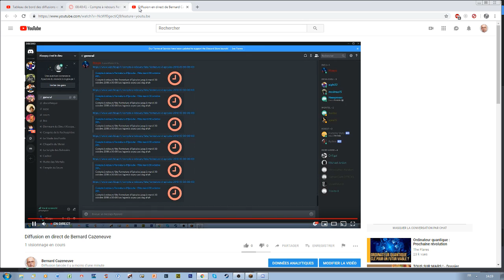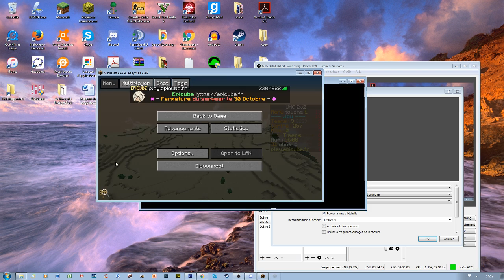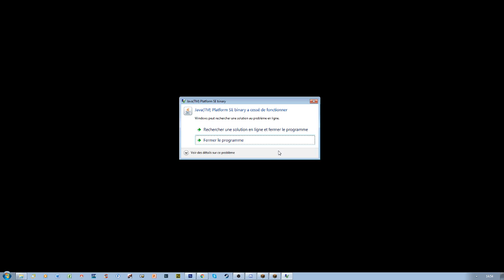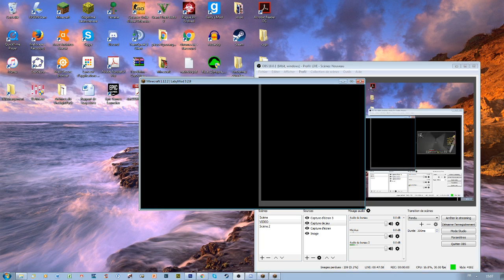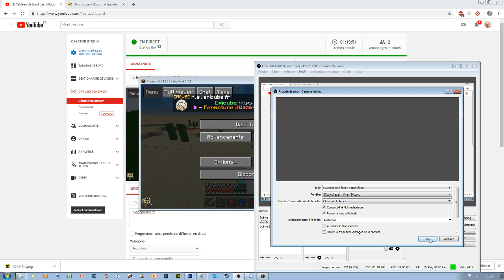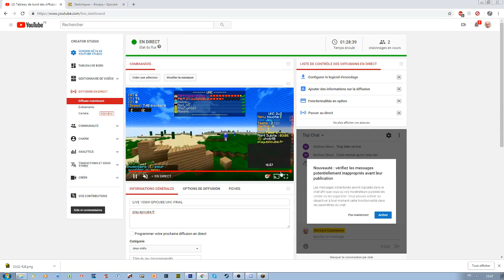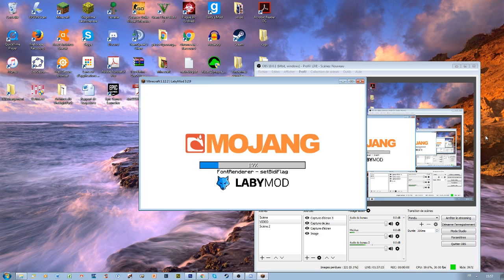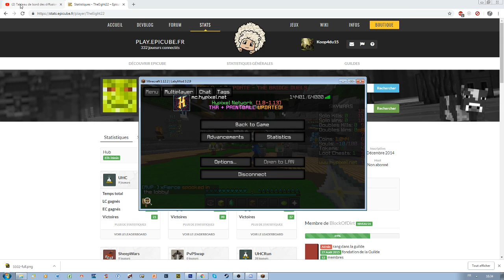LIVE 1000H EPICUBE UHC FINAL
play.epicube.fr